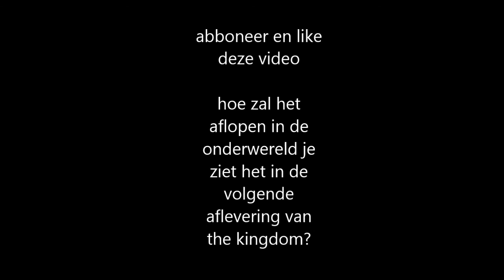the kingdom# 5 we gaan naar de onderwereld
abboneer en like de video